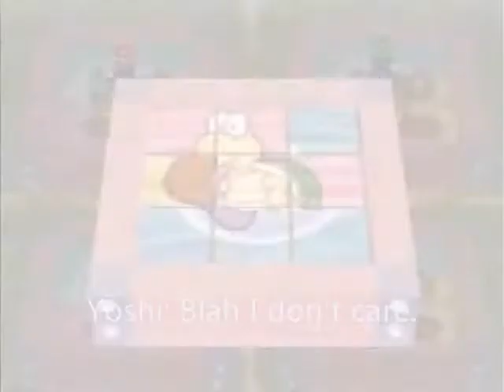Mario Party 2 - Board Play - Space Land 2 (Part 17)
Join and watch Yoshi's adventure through the boards of Mario Party 2, as he faces opponents on the Boards as well as Bowser, so that he may become the Superstar of those boards, and in turn, Mario Land! In this part, our little "Space Patrolers" do more stuff in Space Land.

Reading the subtitles in addition to it makes it funnier overall. All-in-all, you can ignore the subtitles or even annotations, which you can even turn off, if you want. They're funny, but you don't need to read them to see the gameplay.

This does not impede the game's selling in any way, a low resolution video like this does not allow copies of the game to be made, and is made in compliment to Nintendo and Hudson Soft.